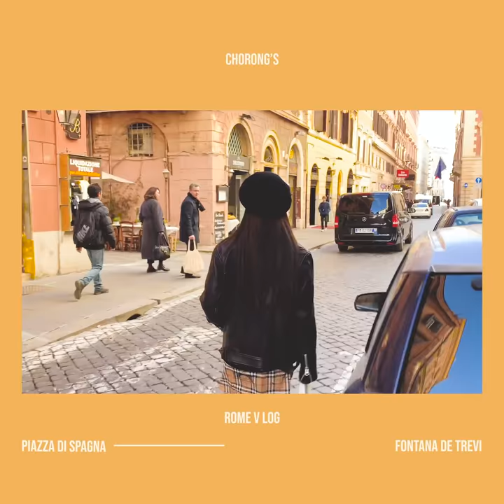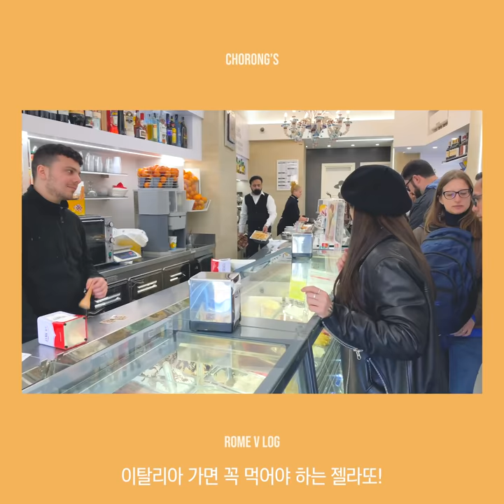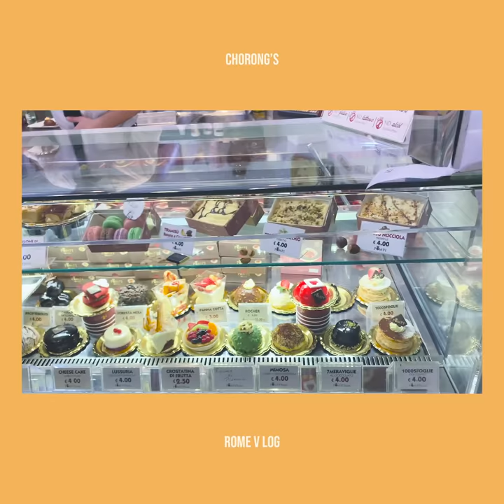[CH.RONG] ITALY Vlog #02 ROME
[CH.RONG] 이탈리아 브이로그 #02 로마